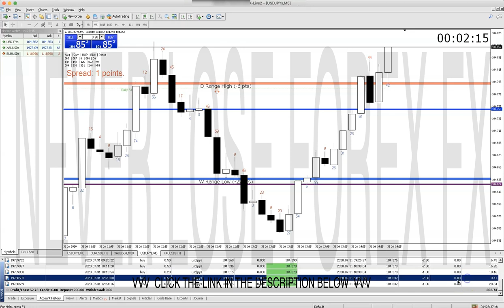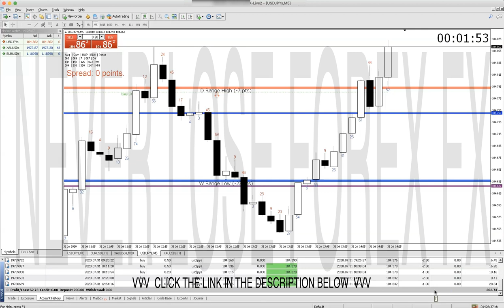$200 FOREX MONEY CHALLENGE PART 4: WHY FOREX MONEY WILL NEVER BE BANNED LIKE TIKTOK